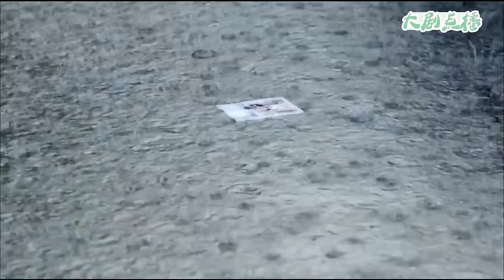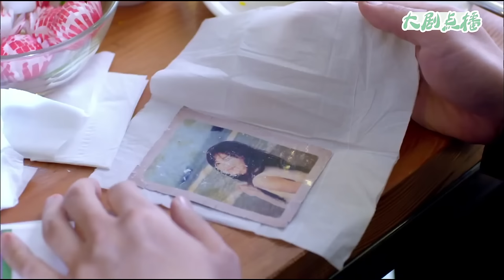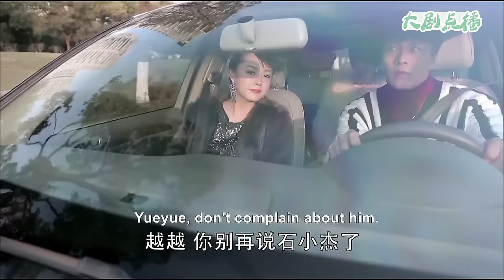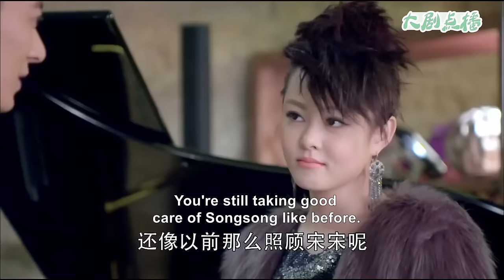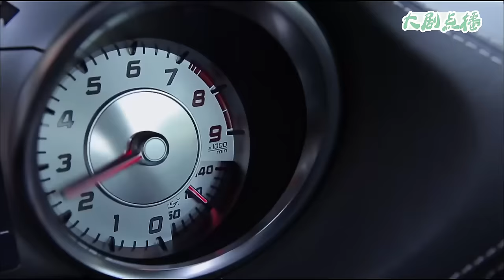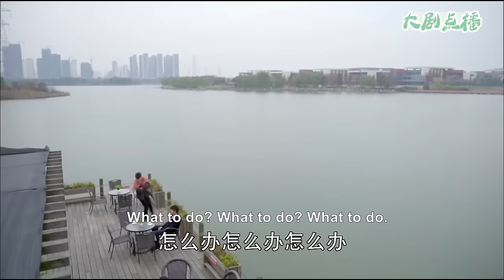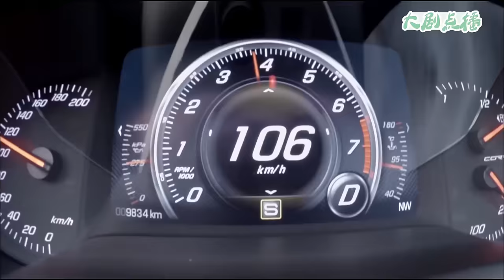【Full Movie】6年前妻子竟然沒有打掉孩子！出軌丈夫得知男孩的年齡，瞬間懵了！